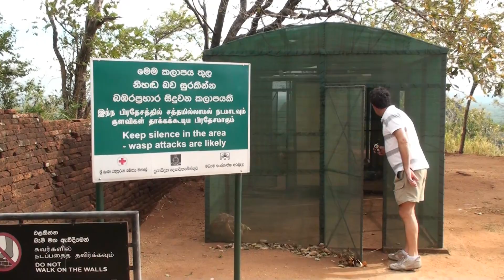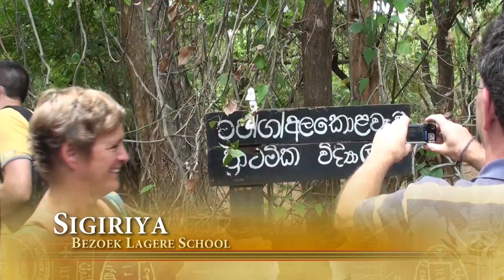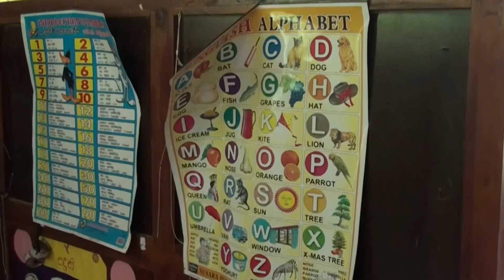Sri Lanka (deel 05)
Vakantie in Sri Lanka met Fox (6/7-28/7 2011) vijfde deel